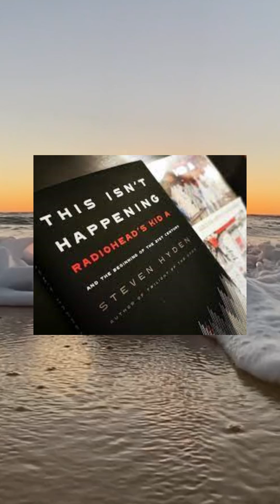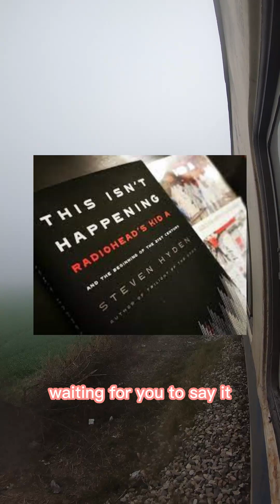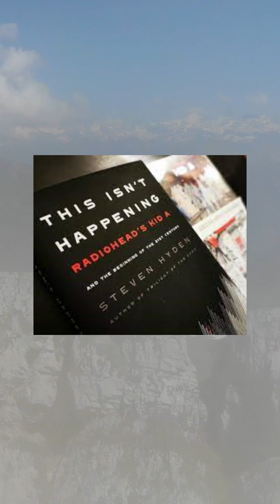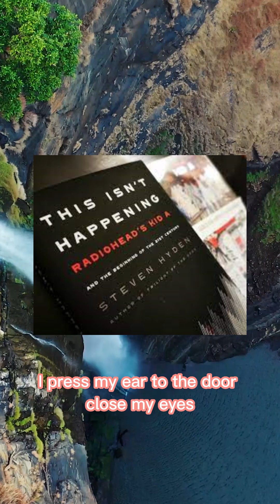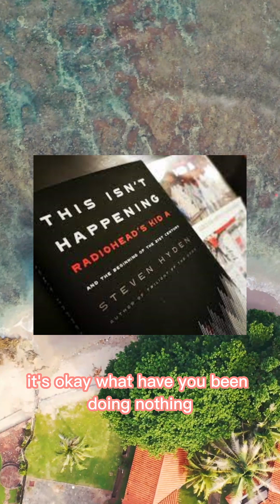This Isn't Happening Audible Book